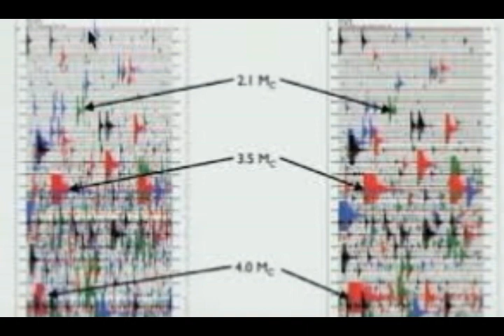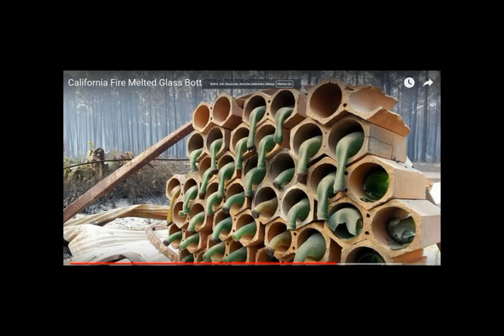Yellowstone Supervoclano! Rattled by Thousands of Aftershocks of a 1959 Earthquake 60 yrs later.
Why Thousands of Aftershocks of a 1959 Earthquake Just Rumbled Through Yellowstone 60 Years Later
2) Thumbnail image - yellwostone clouds - Shutterstock